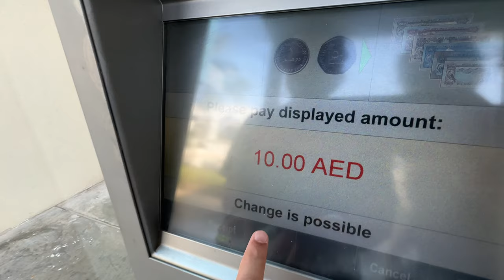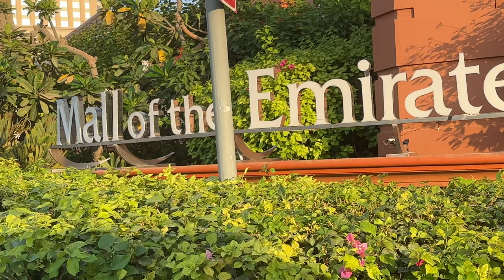halloween in dubai // sahib dixit vlogs